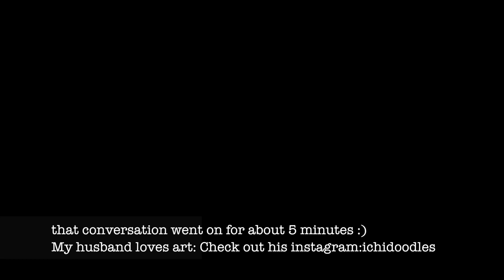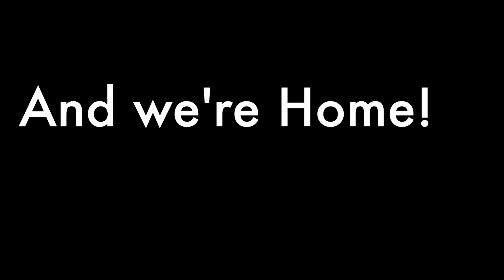Baby's First 4th Of July -July 4, 2014 Vlog #12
Baby's First 4th Of July  - July 4, 2014

Jordan was 3 1/2 months in this video :)